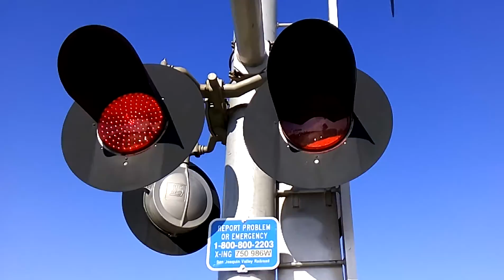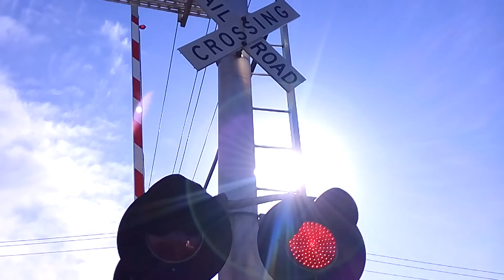Stine Road Railroad Crossing Malfunction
After the SJVR Train was passing the crossing the gates rise,the bells turned off and the crossing lights continued to flash, i didn't stay here for long i left

Walpar Inc Cantilever Signal to the right: WCH 12x24 lights and one pair of Modern Industries 12x24 lights with General Electric L.E.Ds and a WCH Mechanical Bell,Its Short Gated Mast signal has a WCH Base,and a WCH Gate Mechanism

Other Walpar Inc. Cantilever Signal: WCH 12x24 lights and Western Cullen 12x24 lights with General Electric L.E.D's, WCH Mechanical Bell, Its Short Gated Mast signal has Safetran Base,and a WCH Gate Mechanism

Median Signal to the left:Safetran Base, WCH 12x24 lights with General Electric L.E.D's,WCH Gate Mechanism

Median Signal on the other side:Safetran Base,WCH 12x24 lights with General Electric L.E.D's,and a WCH Gate Mechanism

Milepost 320.51